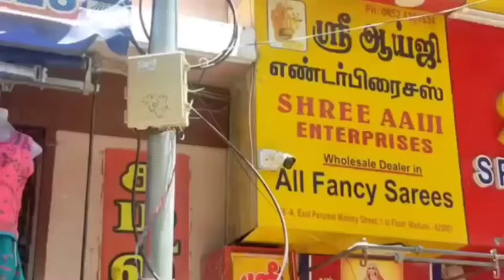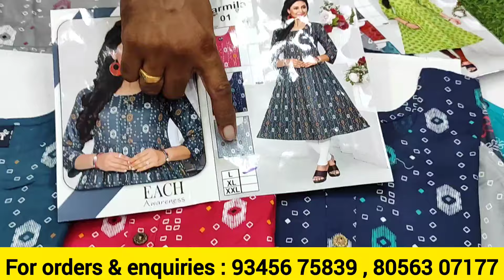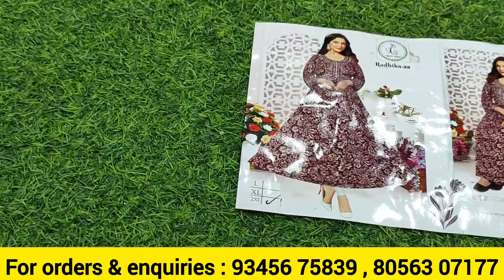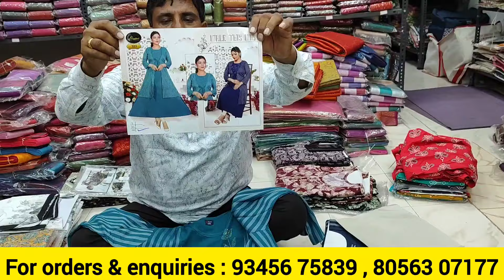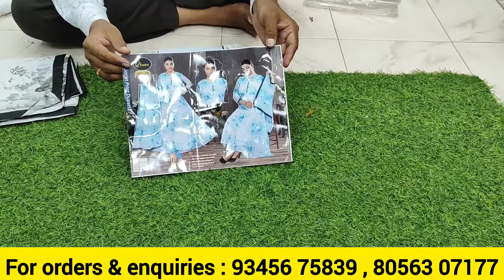அதிரடி மெகா சேல் / காலேஜ் ஸ்பெஷல் ஓப்பனிங் கலெக்ஷன் / kurthis offer sale/ shree aaiji enterprises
For Advertisement

AAIJI ENTERPRISES CHANNEL LINK BELOW WATCH IT AND FOLLOW FOR REGULAR UPDATES

sri aaji enterprises
58-A,1st floor,ilaneer kadai street,
East perumal mastery street,
vilakkutoon ,madurai-01.

for online orders and enquires